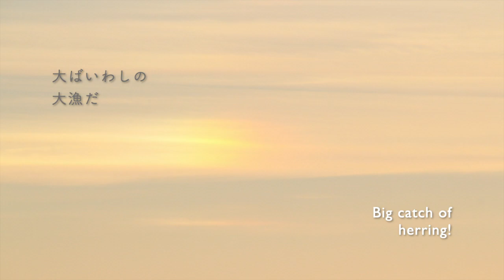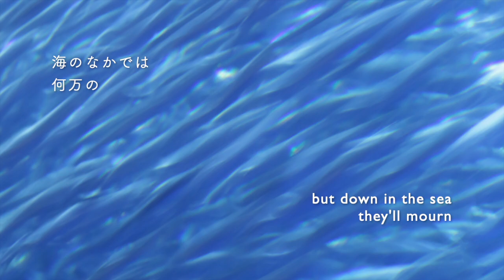＊朗読＊ 金子みすゞ「大漁」 | Misuzu KANEKO "Big Catch"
大正時代の童謡詩人 金子みすゞの詩を、朗読と写真で綴っています。

出典： 金子みすゞ童謡集『わたしと小鳥とすずと』
　　      (JULA出版局)

  　　　Something Nice - Songs for Children by KANEKO MISUZU
　　　  訳/D.P. ダッチャー
　　      (JULA出版局)

詩　 ：金子みすゞ
          「大漁」

             “In ancient ways”
              アルバム「A Shifting Lightness」より

* この作品は金子みすゞ保存会の許諾を得て制作しています。

This is the mixed media of poem-reading with photography and music.
The poem was written by Japanese poet Misuzu KANEKO (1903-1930) nearly 100 years ago.
She wrote poems for children with a wise and gentle gaze toward all living things.

Poem:        Misuzu KANEKO
                    "Big Catch"
                    from "Something Nice - Songs for Children by KANEKO MISUZU"
                    Translated by D.P. Dutcher. Published by JULA

                   “In ancient ways”
                    from Album "A Shifting Lightness"